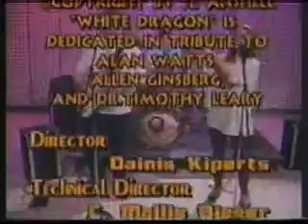yourself - hemp sails version 2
This channel is not monetized. If you like what you see here and would like to help me continue sharing cool stuff on my channel, please consider making a donation via Venmo @Pea-Hicks. san diego hippie band yourself featured on their own public access tv show, yourself presents!